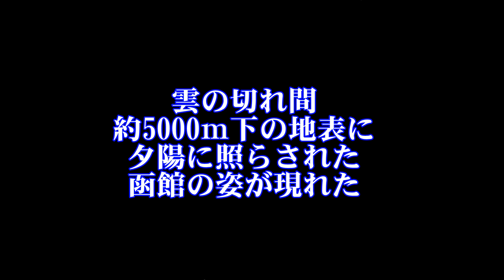Hakodate viewed from above 5000 m